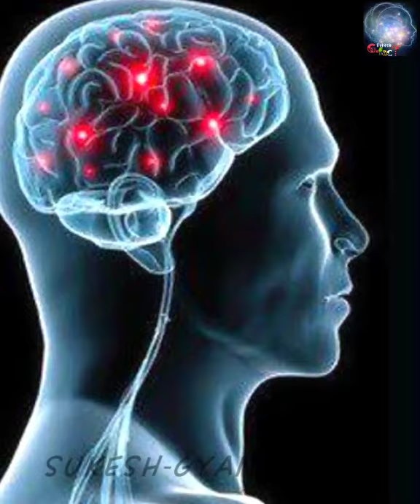इंडिया😱जंगल का राजा Lion🦁हर साल दिल्ली मे होने वाली pollution से होनेवाली video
इंडिया😱जंगल का राजा Lion🦁हर साल दिल्ली मे होने वाली pollution से होनेवाली death☠human10% used mind
शेर
video
Hindi amazing fact short video
Amazing short video
India hindi amazing fact
जंगल का राजा शेर.
India ke bare mein jankari hindi
Delhi ke bare mein jankari hindi
Amazing facts
Amazing fact of india
Pollution से होने वाली death
बिज़ली
Current
Howler monkey
10% used human mind in all time life

दोस्तों भले ही शेर को जंगल का राजा कहा जाए लेकिन कभी भी वह गेंदे से लगता नहीं है और हमेशा ही उसे दूर रहता है हर साल आसमान में चमकने वाले बिजली से लगभग 15 सौ लोगों की मौत होती है एक सर्वे के अनुसार दिल्ली में हर साल 4672 लोगों की मौत प्रदूषण की वजह से होती है जब एक कॉल की मौत होती है
क्या आपको पता है howler नामक बंदर की चीख 5 किलोमीटर दूर से ही सुनी जा सकती है
इंडिया के बारे में फैक्ट